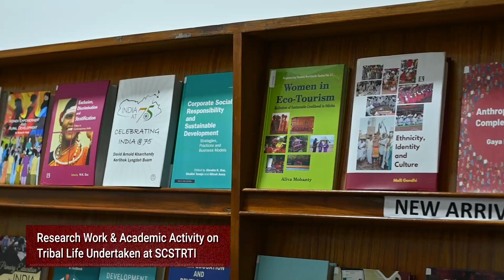ODISHA STATE TRIBAL MUSEUM,SCSTRTI ODISHA